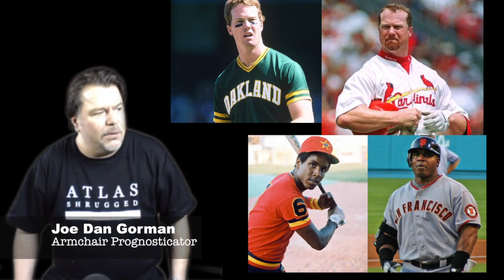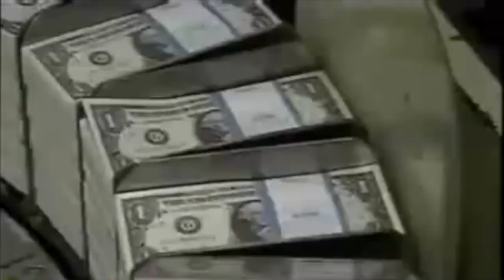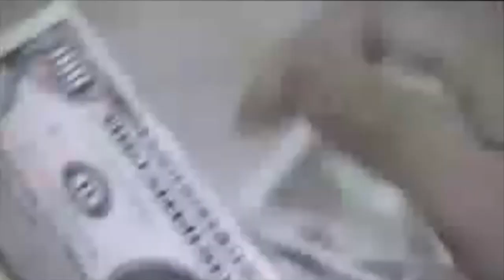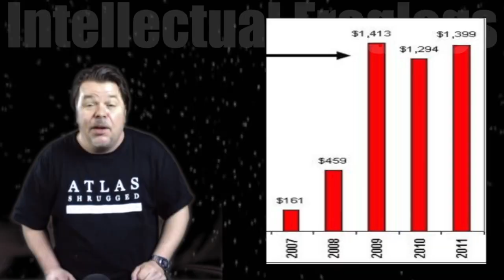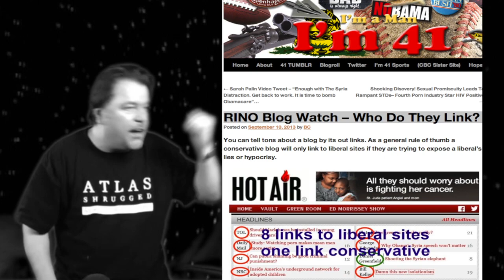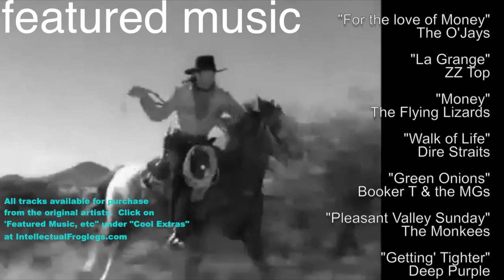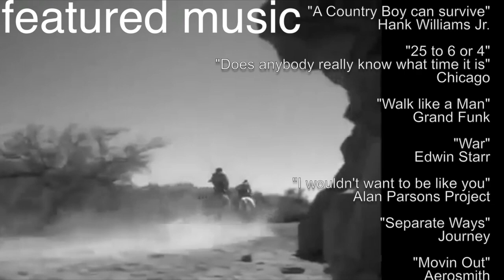Heroes & Patriots -Intellectual Froglegs S2E10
Sometimes we're censored by YouTube, sometimes we're not. But YouTube ain't the only game in town.   Make sure to sighn up for the SHOW ALERTS to stay up with us.